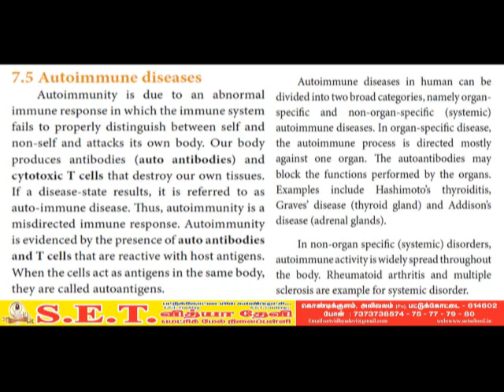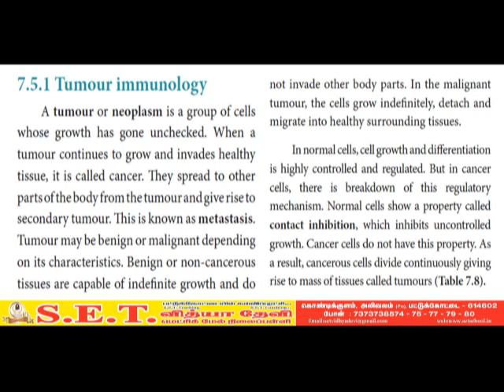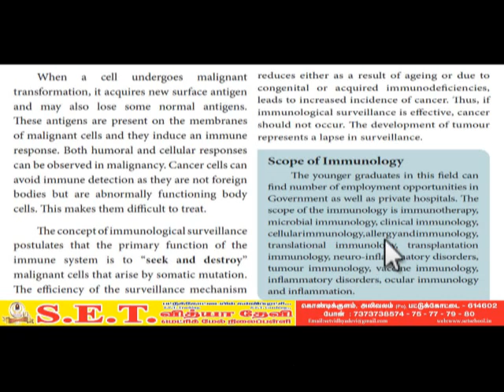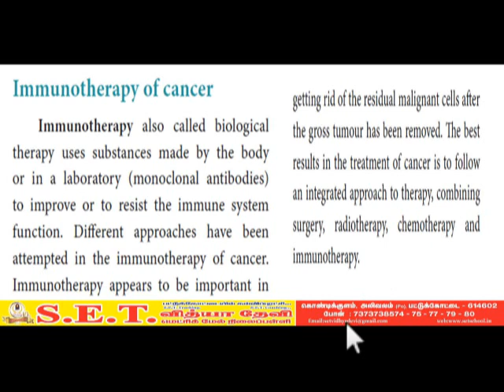XII Zoology Auto Immune Disease